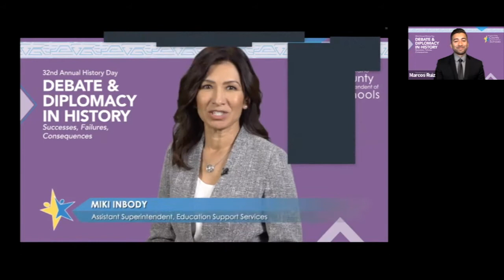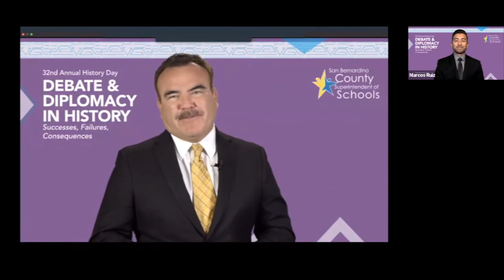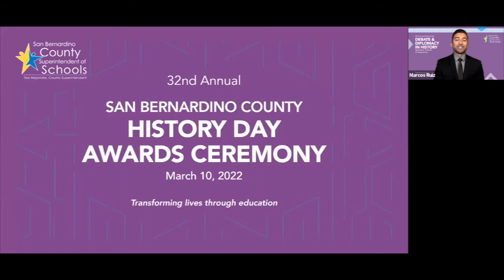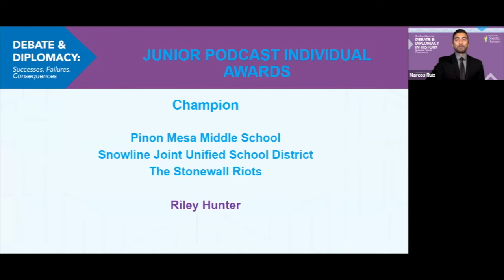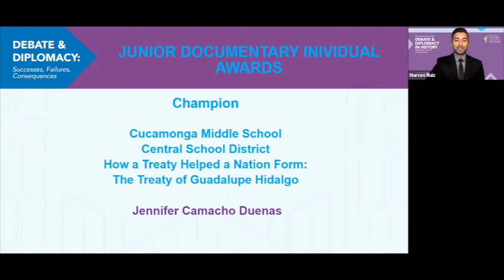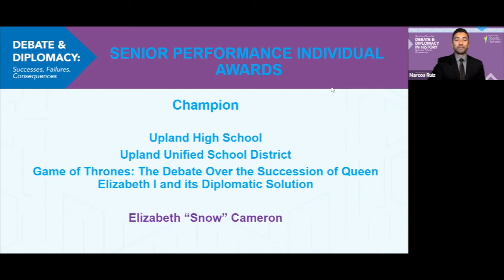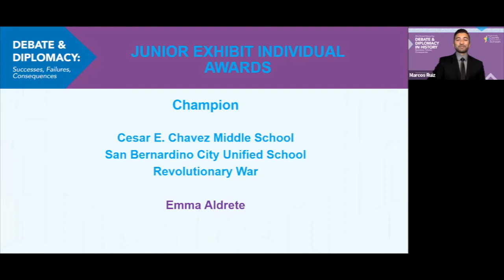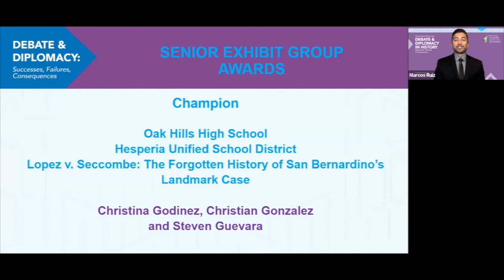San Bernardino County History Day Awards 2022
San Bernardino County History Day Awards - March 10, 2022.

and follow us @SBCountySchools on Twitter, Facebook and Instagram. transforminglives.